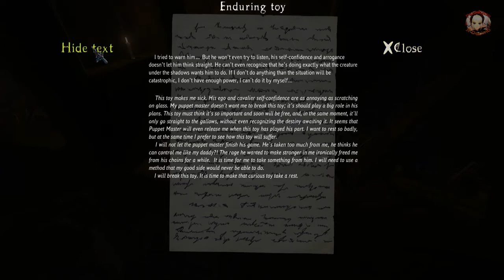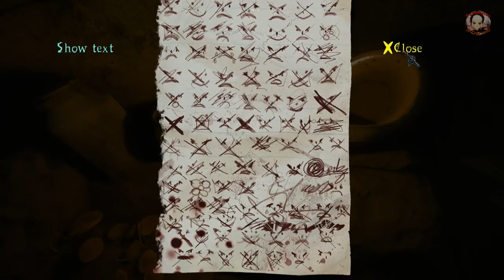THE CURSED FOREST [ITA] | Episodio 07